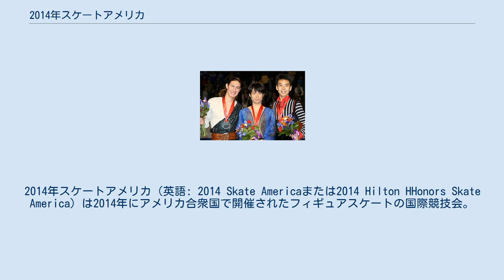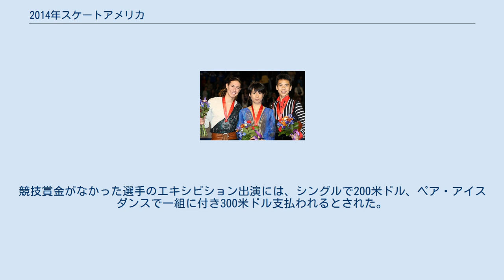2014年スケートアメリカ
2014年スケートアメリカ（英語: 2014 Skate Americaまたは2014 Hilton HHonors Skate America）は2014年にアメリカ合衆国で開催されたフィギュアスケートの国際競技会。
 2014年スケートアメリカは、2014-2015年シーズンに開催されたスケートアメリカ。
2014年10月24日から26日にかけて、シニアクラスの男女シングル、ペア、アイスダンス競技がシカゴのシアーズセンターで行われた。
 今大会開催国の統括団体である全米フィギュアスケート協会に対しては、各種目定員のうち最大3人(組)の出場枠が用意された。
 男子シングル 7月10日、ダグラス・ラザノが追加招待された。
 女子シングル 7月18日、サマンサ・シザーリオが追加招待された。
10月17日、ヨシ・ヘルゲソンが足の手術のために出場を辞退した。
 ペア 7月17日、ステファニア・ベルトン/オンドレイ・ホタレック組が解散のために出場を辞退した。
7月21日、エリザヴェータ・ウスマンツェヴァ/ロマン・タラン組が追加招待された。
8月13日、マイリン・ヴェンデ/ダニエル・ヴェンデ組が怪我のために出場を辞退した。
8月22日、アナベル・プローレス/ルーベン・ブロマールト組が追加招待された。
9月2日、マデリーン・アーロン/マックス・セットレージ組が追加招待された。
9月19日、エリザヴェータ・ウスマンツェヴァ/ロマン・タラン組が出場を辞退した。
9月23日、ミリアム・ツィーグラー/セヴェリン・キーファー組が追加招待された。
10月1日、タチアナ・ボロソジャル/マキシム・トランコフ組がトランコフの肩の怪我のために出場を辞退した。
10月3日、ヴァネッサ・グレニエ/マキシム・デシャン組が追加招待された。
 アイスダンス 7月10日、アナスタシア・カヌーシオ/コリン・マクマヌス組が追加招待された。
9月29日、エカテリーナ・ボブロワ/ドミトリー・ソロビエフ組はソロビエフの半月板の手術の影響で出場を辞退した。
10月1日、アレクサンドラ・ステパノワ/イワン・ブキン組が追加招待された。
10月2日、ユリア・ズロビナ/アレクセイ・シトニコフ組が出場を辞退した。
10月3日、フェデリカ・テスタ/ルカーシュ・チェーレイ組が追加招待された。
10月10日、キャシー・リード/クリス・リード組が出場を辞退した。
エリザベット・パラディ/フランソワ＝グザヴィエ・ウェレット組が追加招待された。